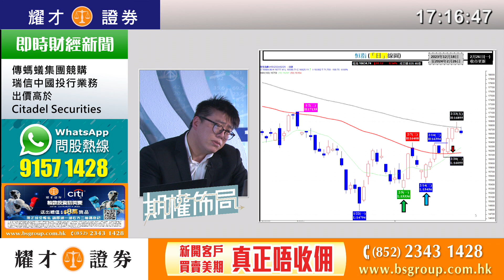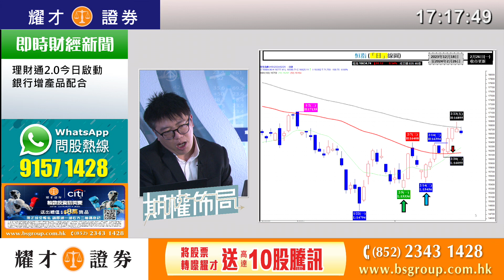耀才財經台 陳偉明－期權佈局 26/02/2024